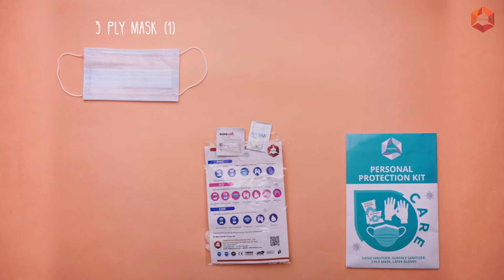Onpharno Personal Protection Kit: Care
Onpharno "Personal protection Kit" Care is designed for your safety. It can be used by public of all class for general Purpose.

Our Kit contain
1. 3ply Meltblown Mask with nosepin (1)
2. Latex gloves Powdered free (1pair)
3. Hand Santizer (2)
4. Surface Santizer (2)
5. Leaflet